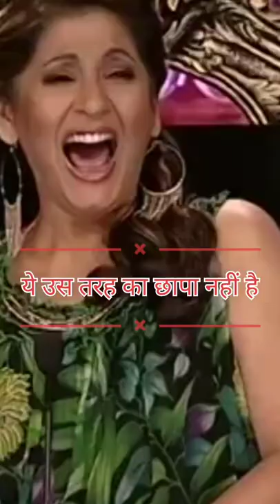new song of Pawan Kumar Bansal Naveen Jindal ji ke liye